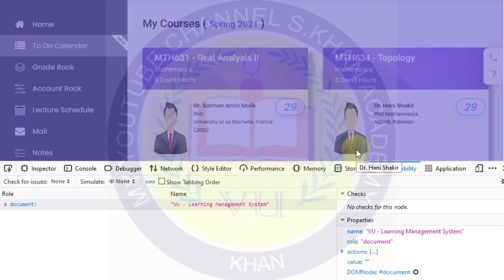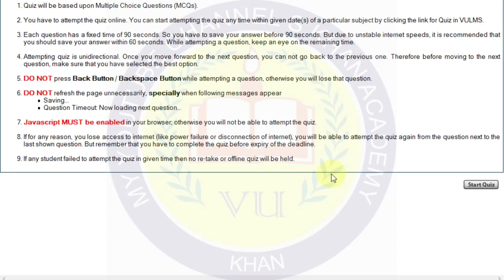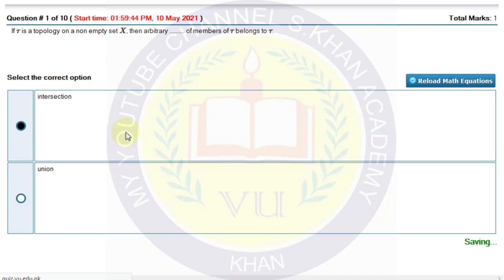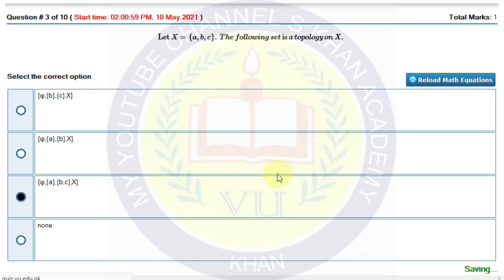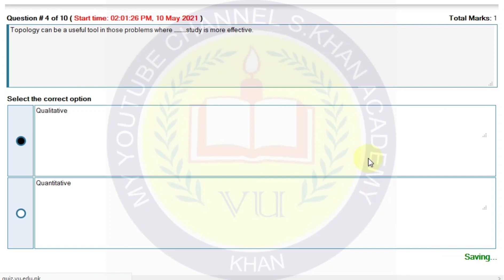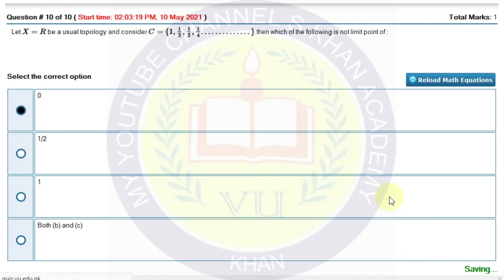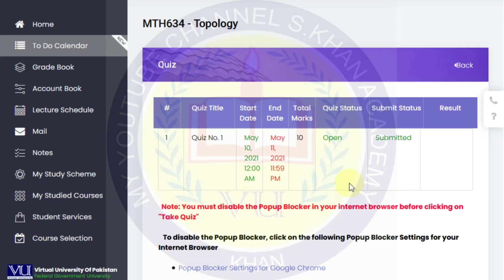How we Take Quiz of Any Subject in Virtual University of Pakistan.||on pc or laptop||MTH634